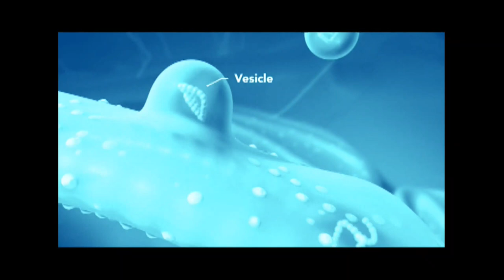Salud para todos: Covid-19 en personas con hipertensión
El Doctor Luis Alemán, del Hospital Vivían Pellas, nos dice como manejar la hipertensión arterial durante la pandemia de coronavirus y que cuidados deben de tener estos pacientes.